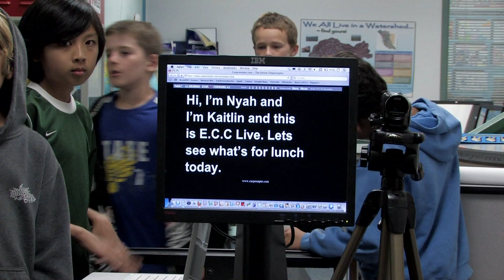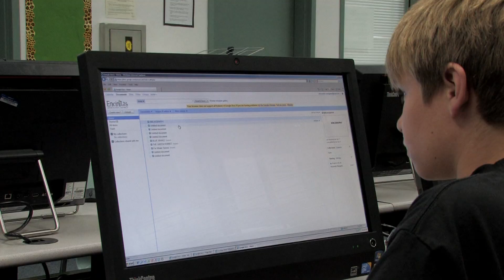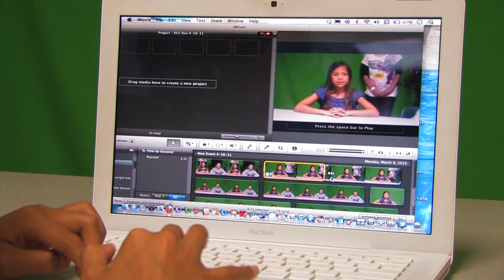Room 206 Live! at El Camino Creek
The El Camino Creek Elementary School Room 206 Live! program was one of 13 finalists in the 2011 Outstanding Educational Program Awards competition.
Each year the Carlsbad Chamber of Commerce and its sponsors commission a competition to spotlight creative programs created by teachers to help enrich the educational lives of their students. Twenty-five programs were recommended for the competition in four categories: The Arts, Science, Innovation, and Entrepreneurial.